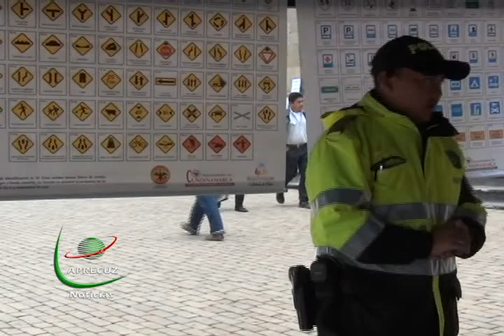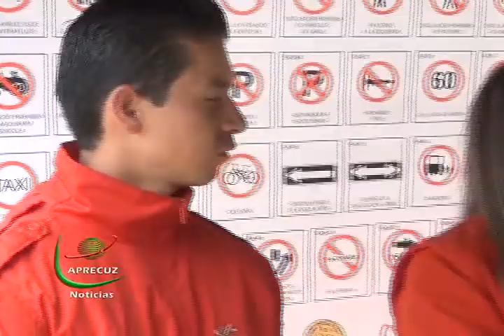Capacitación tránsito (Zipaquirá)